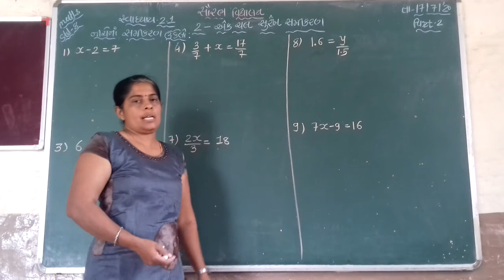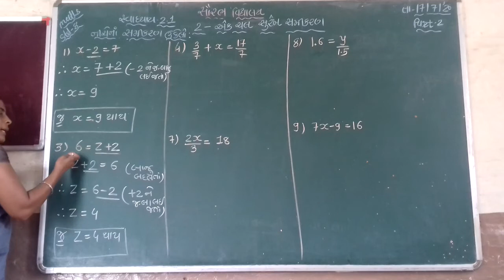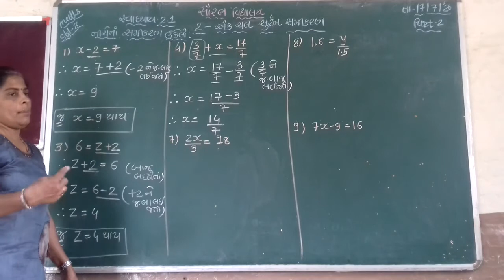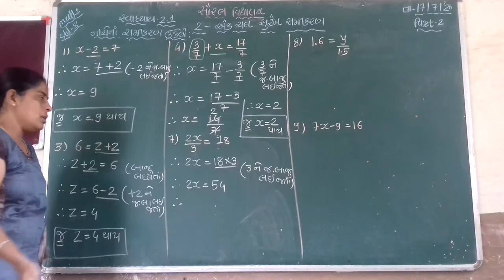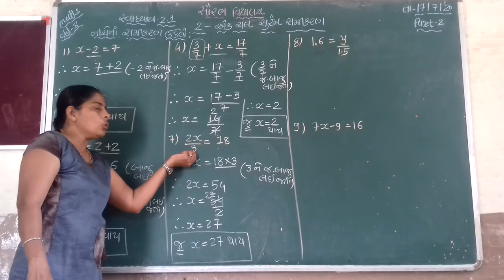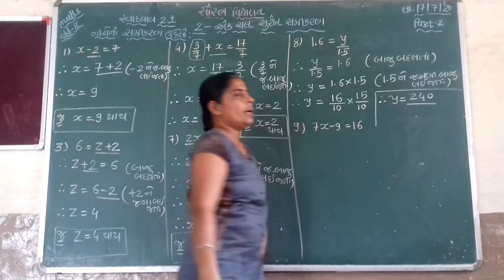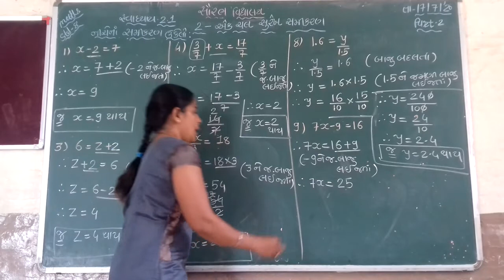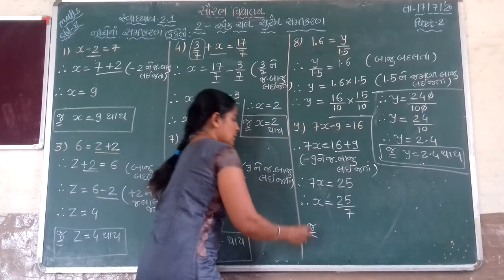Saurabh vidhyalaya, Himmatnagar ,std -8,sub-maths, chapter -2,part -2....